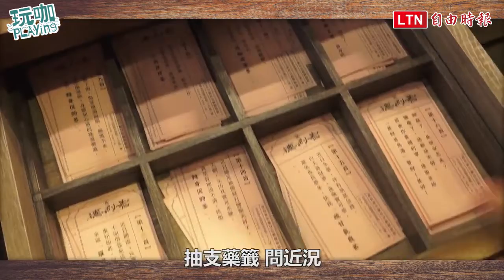抓藥體驗、抽藥籤算命！「德利泰」隱身巷弄的古色古香世界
中藥材互動體驗館「德利泰」，隱身在台北大稻埕商圈一條靜巷內，從門口大片玻璃窗望進去，會發現裡面擺放了琳琅滿目中藥材，走進德利泰彷彿穿越時空，來到古色古香中藥材世界。